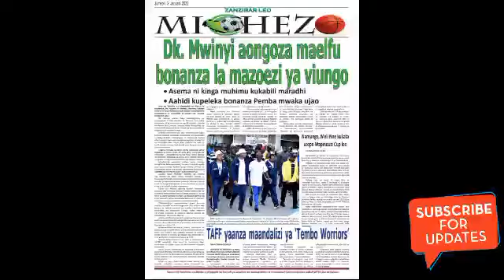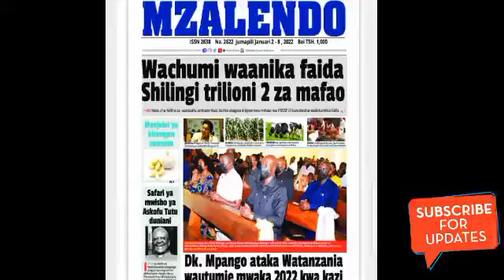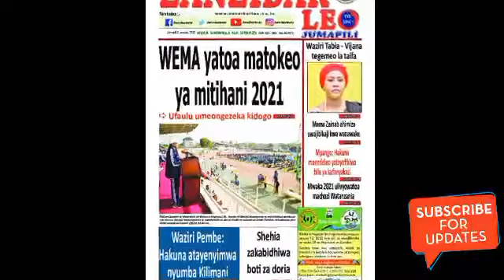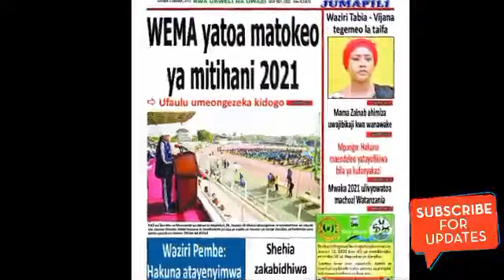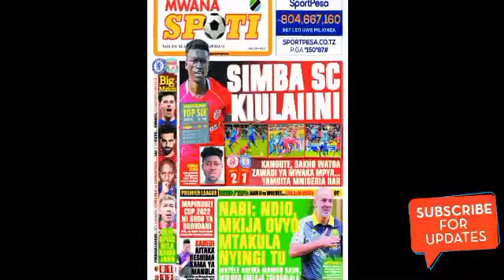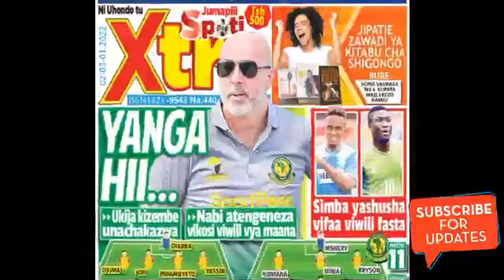Habari kubwa za Magazeti ya Tanzania leo January 2, 2022